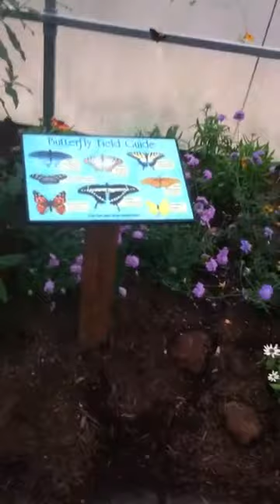The World of Butterflies 🦋 peaceful music 🎵😌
Please enjoy this peaceful sounds 💚
Thank you for checking out this channel ❤️